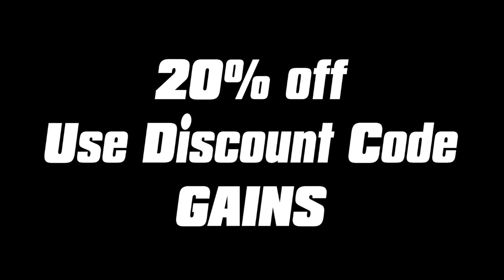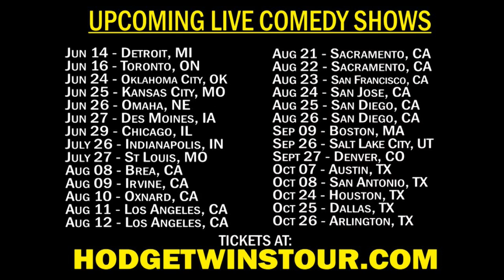Eating Giant Philly Cheese Steak | Post Workout Meal